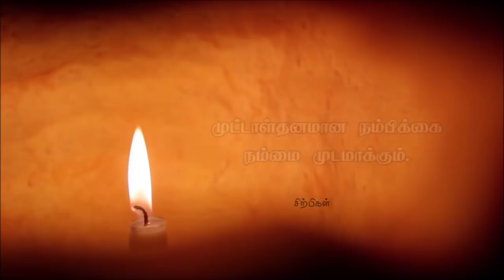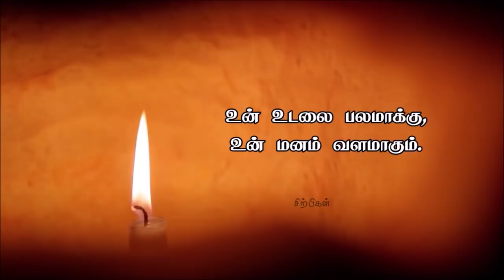உன் உடலே உன் சொத்து. அதை இழந்துவிடாதே! | Best Motivational Quotes | chiselers- Sirpigal